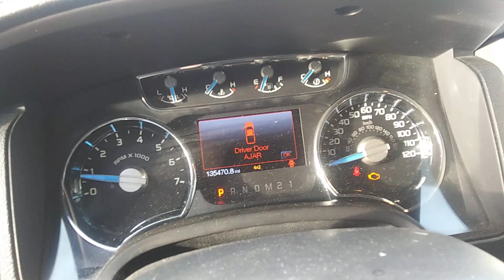2013 F150 3.5